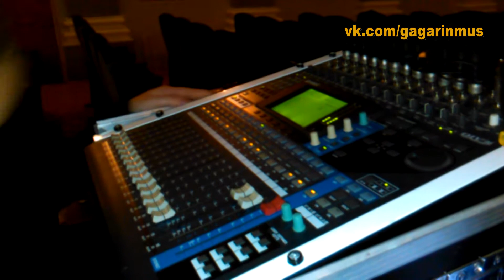Гагаринские Музыки в Ореховске. Backstage. (14.02.2016)